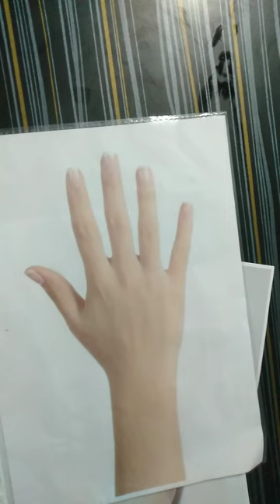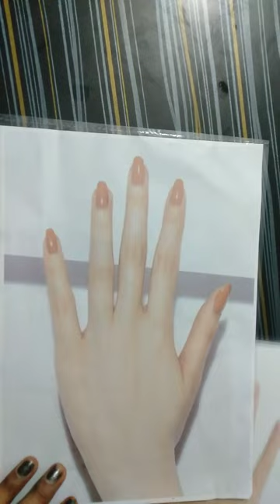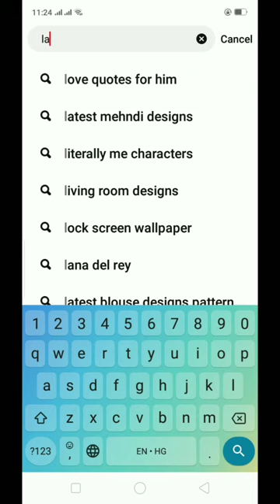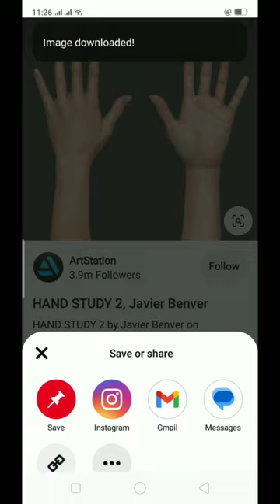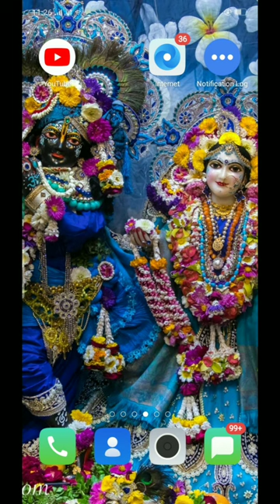mehndi tips and tricks || Hand print out for mehndi design || henna mehndi design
hand print out length size is 10-11 inch
hand print out for mehndi design ..easy mehndi design,  tips and tricks
mehndi class will start very soon

follow on my insta id :-@hennamehndimaking

hit likes.